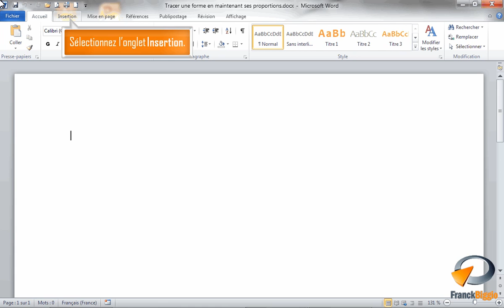Tracer une forme en maintenant ses proportions dans Word - Formation Word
Tutoriel vidéo sur la fonctionnalité de Microsoft Word Tracer une forme en maintenant ses proportions, Issu de la formation Word de Optivalys Formations à Marseille.